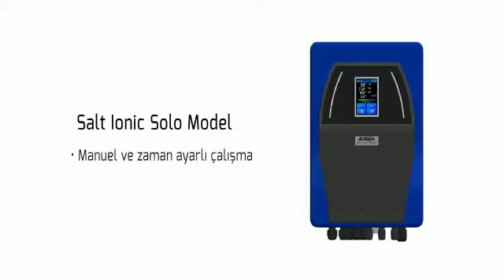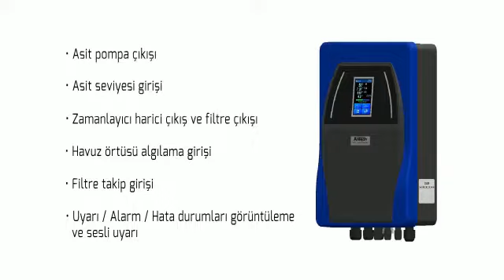ANTECH VİDEO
TUZ KLOR JENERATÖRÜ